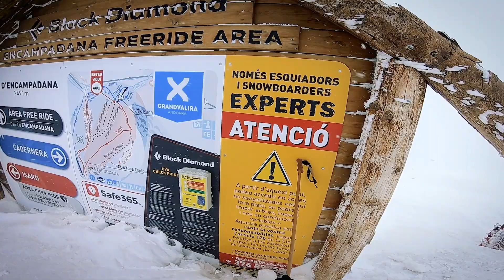Freride Soldeu El Tarter | Grandvalira | Can Campanas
Recorrido por algunas de las areas de freeride de Soldeu El Tarter. Otro deep powder day en la mochila de esta temporada 2019/2020 con la tropa de NoWorkesr &

Can Campanas Freeride Area en Grandvalira

No Working on Powder Days
Marca Andorra
Born in the Pyrenees